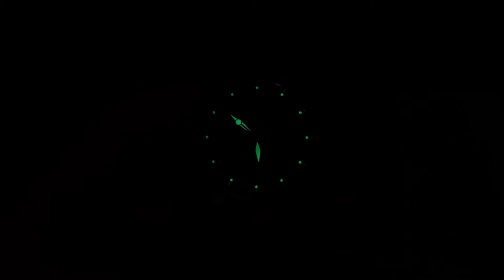Seiko 5 SNK809K1 7S36 02J0 Military Dial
Seiko 5 7S36-02J0 Military Dial
• Movement : Automatic
• Water resist tidak di test